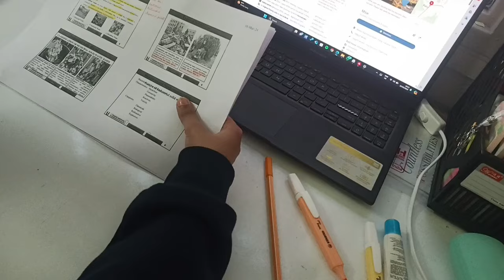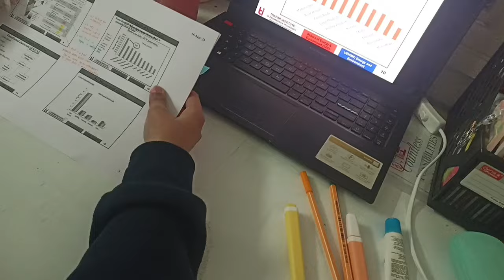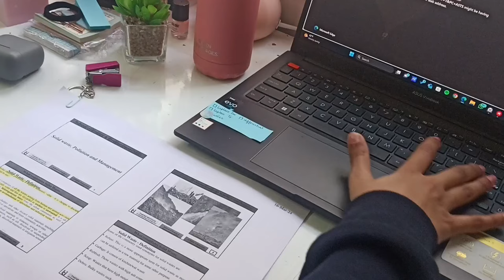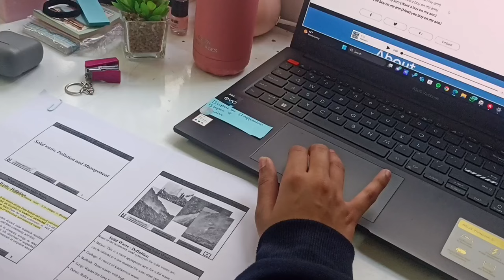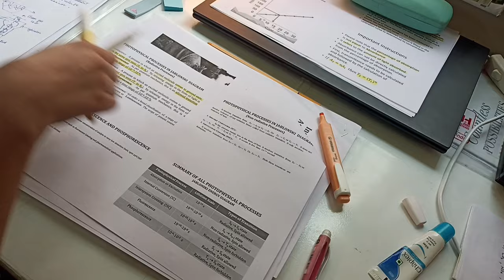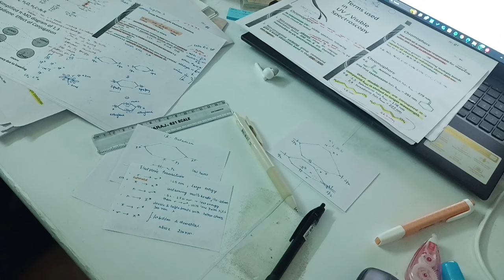Productive study vlog🌷, exam week 🎧, korean Tteok-bokki and ramen, outing after exam 🍜🍙💝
Sure, here's a YouTube description for you:

"📚 Exam Week Prep & Exciting Post-Exam Plans! 🎉
Hey, Study Squad! Are you ready to conquer exam week like a champ? Join me in this video as we dive into effective study tips, time management strategies, and self-care routines to ace those exams with confidence! Plus, let's talk about the fun and exciting things we'll do once exams are over! From epic celebrations to well-deserved relaxation, let's make the most of our post-exam freedom! ExamPrep PostExamFun StudyMotivation"✨

I've given some productivity tips too!
Do enjoy